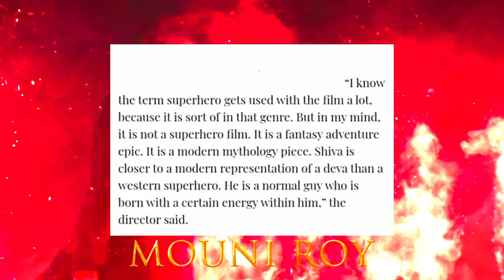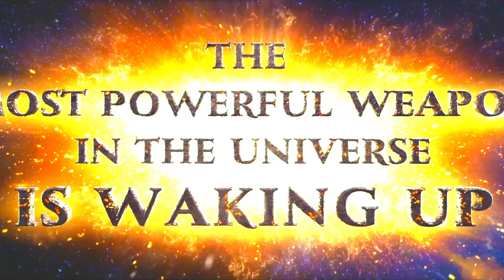Can Brahmastra Movie Save Bollywood | Brahmastra Movie Teaser Breakdown | Star Iron Point